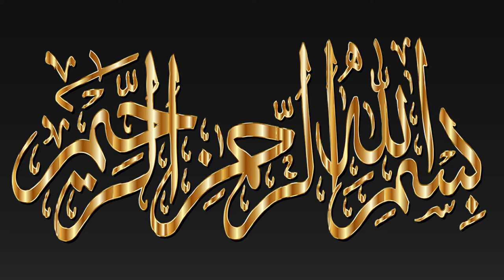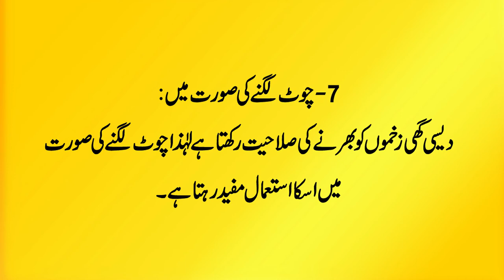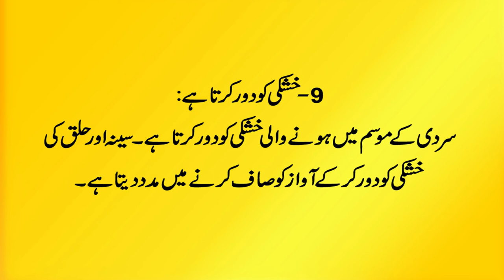Desi Ghee Khany k Haran Kun Fawaid || Asli Desi Ghee || Pure "Khalis" Desi Ghee Benefits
Assalam O Alikum! Viewers hamari aaj ki video ka topic Desi ghee ke haran kun fawaid k baray main hai.Es video main hum aap ko asli,pure aur khalis desi ghi k benefits k mutalik batain gy es liye video ko last tak zaroor dakhen.
Note:Kisi bhi maslay k hal ka Qurani Taweez lene k liye diye gaye Phone No par rabta karen. 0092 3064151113